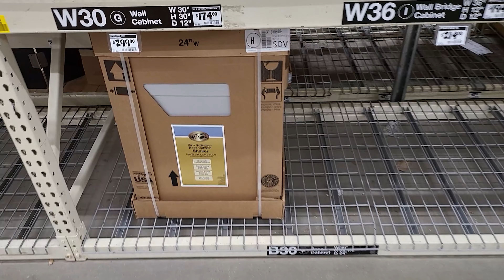How To Pick Out Kitchen Island Supplies. Ride Along diy kitchen island with wine cooler pt1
Working on a new Project DIY Kitchen island.